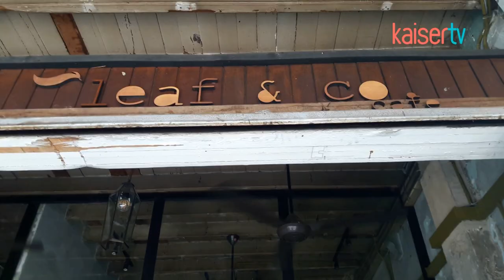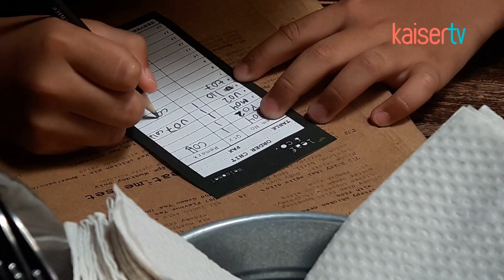Lunch at Leaf and Co Kuala Lumpur - Instagramable Cafe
Guys..ini video aku waktu di Kuala Lumpur..Diundang makan di Leaf & Co., China Town Kuala Lumpur..Bagus tempatnya dan enak makanannya...